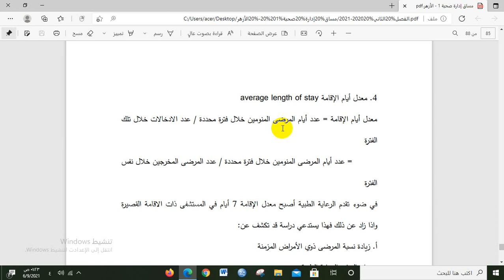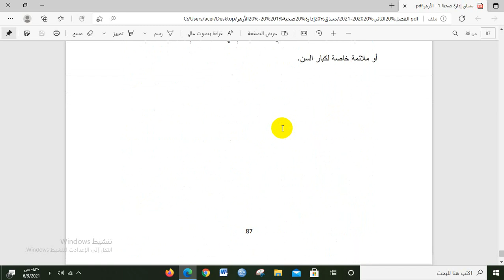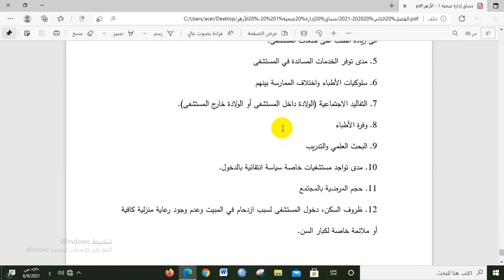إدارة صحية 1 - مراجعة للفصل التاسع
جامعة الأزهر - كلية الدراسات المتوسطة - مساق إدارة صحية 1 - الفصل الثاني 2020/2021